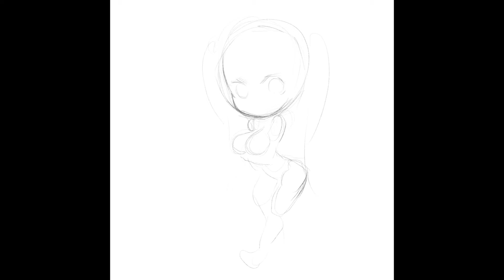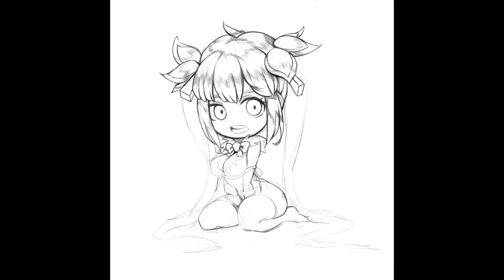#551 던전에서 만남을 추구하면 안 되는 걸까 "헤스티아" SD캐릭터 그리기 ipad drawing